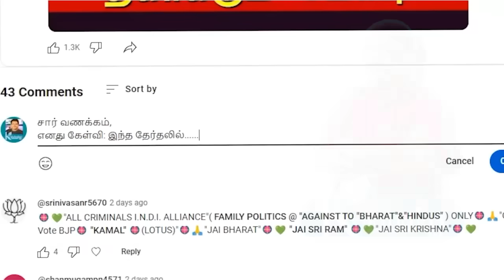இந்து யார்? I ராகுல் பேச்சு I பின்னால் இருக்கும் அரசியல் I தகர்த்தெறியுமா பாஜக? I கோலாகல ஸ்ரீநிவாஸ்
இந்து யார்? I ராகுல் பேச்சு I பின்னால் இருக்கும் அரசியல் I தகர்த்தெறியுமா பாஜக? I கோலாகல ஸ்ரீநிவாஸ் kolahalas tv
kolakala srinivas latest kolahala Srinivas மூத்த பத்திரிகையாளர் kolgala Srinivas